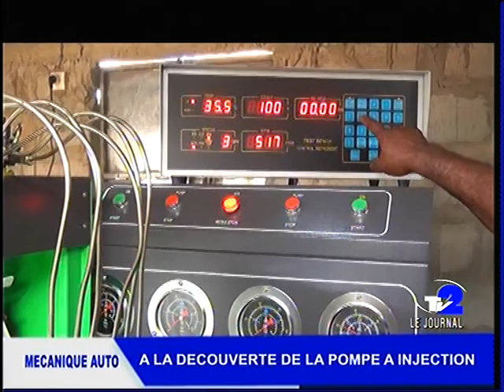JOURNAL DU 06 07 2023